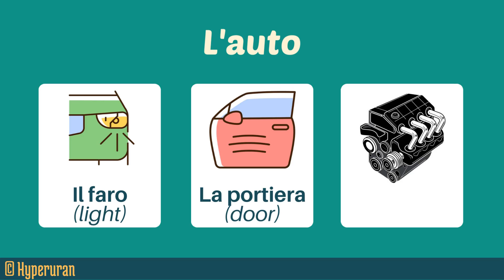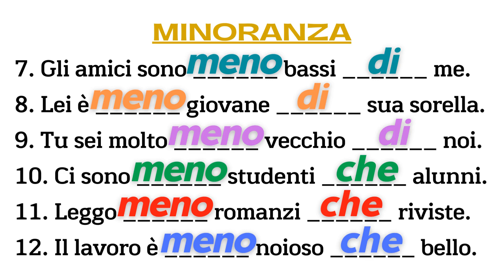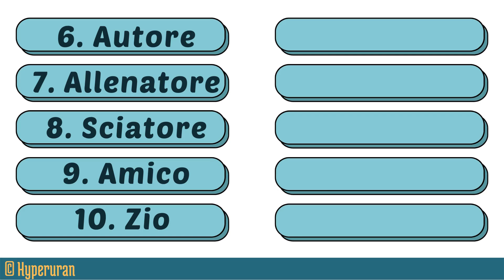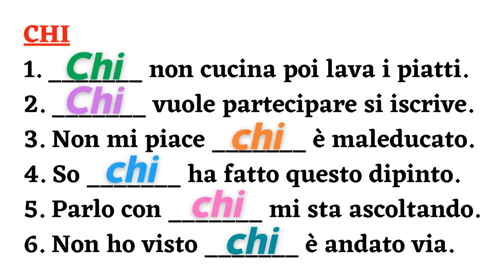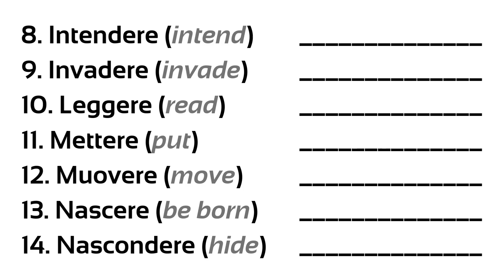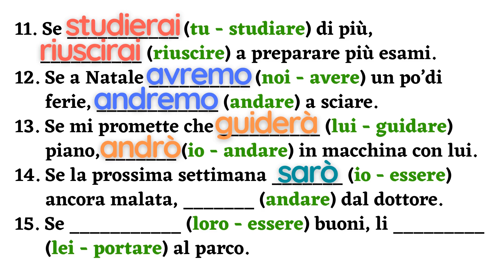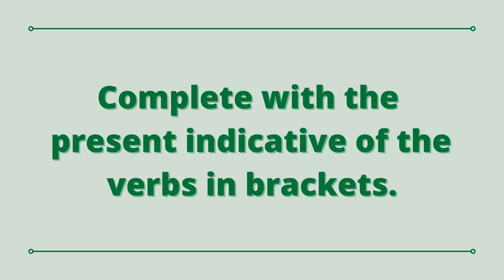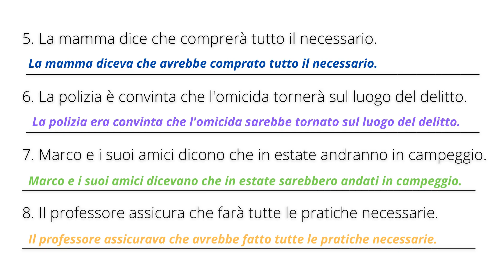Dive Deep: Italian Grammar Unveiled with Advanced Reading/Writing